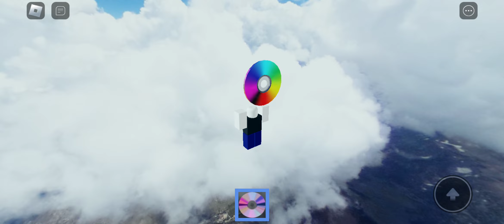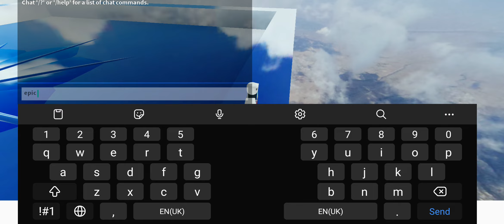DVD Man Gameplay